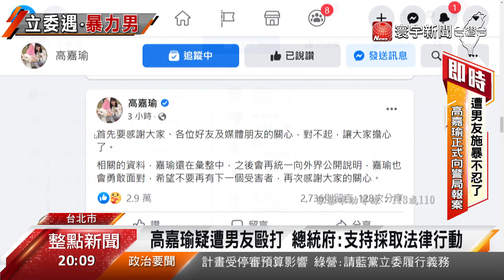疑遭施暴零容忍 「政治孤鳥」高嘉瑜 藍綠白齊聲援@globalnewstw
立委高嘉瑜，傳出遭男友毆打，政壇上下也紛紛送暖，行政院長蘇貞昌直接痛批，男人打女人，豬狗不如，總統府也發聲明，說蔡總統已經請副秘李俊俋，致電高嘉瑜關心。不過其實高嘉瑜，在民進黨內是孤鳥，不屬於任何派系，甚至常常炮火向內，引爆黨內同仁不滿。